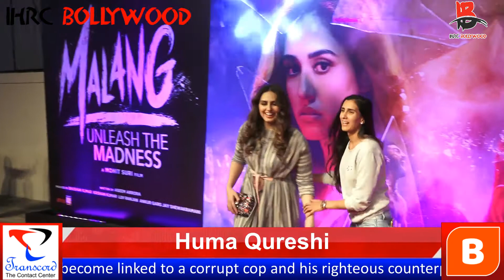ll Film [MALANG] host a Special Screening ll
A couple's seemingly perfect life comes crashing down when they become linked to a corrupt cop and his righteous counterpart.